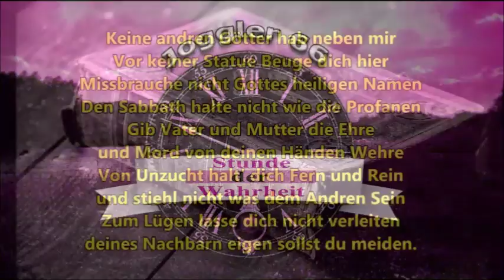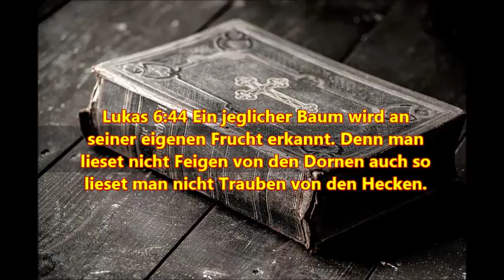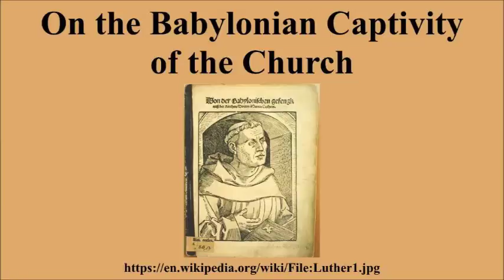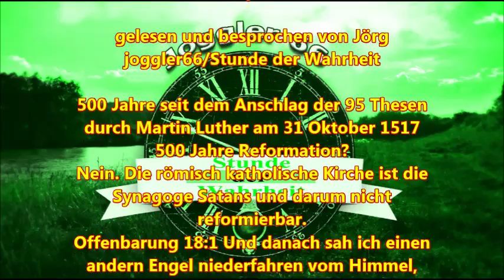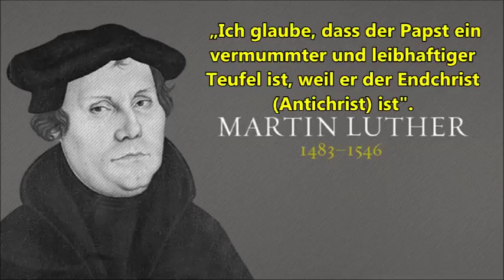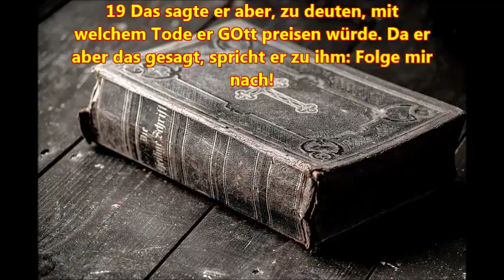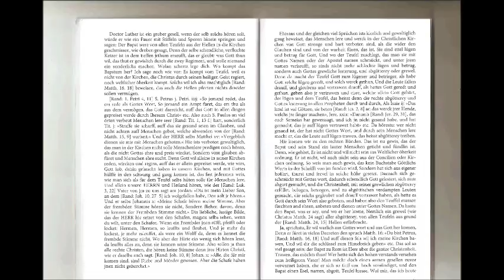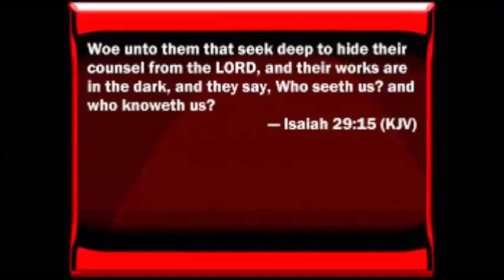Lieber Gott, wie gar ein uberaus unverschampt, lesterlich lügenmaul ist der Bapst!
Martin Luther
Wider das Papsttum zu Rom, vom Teufel gestiftet
ISBN